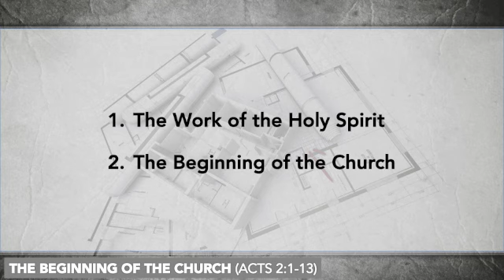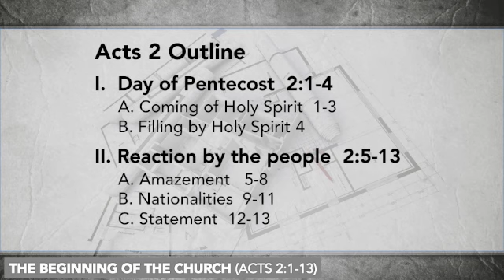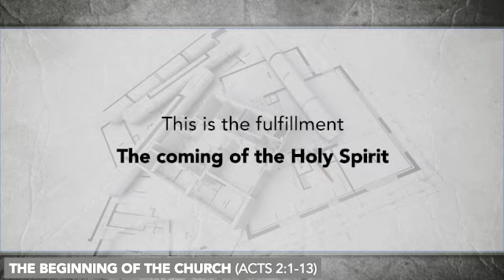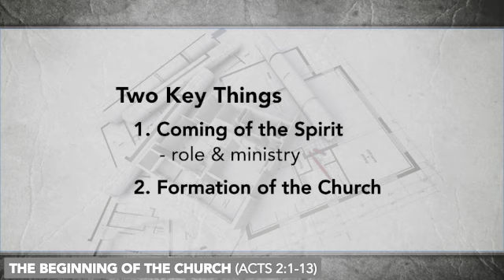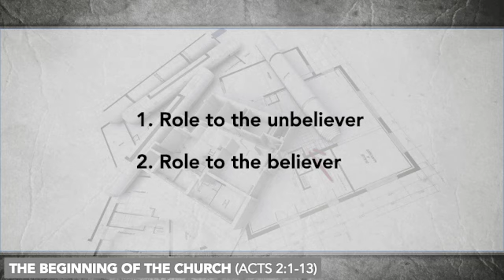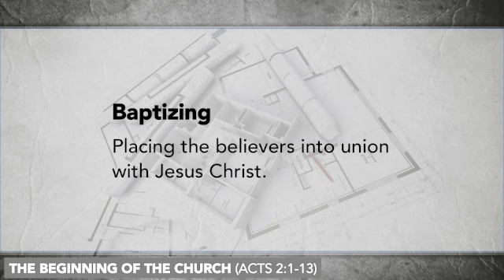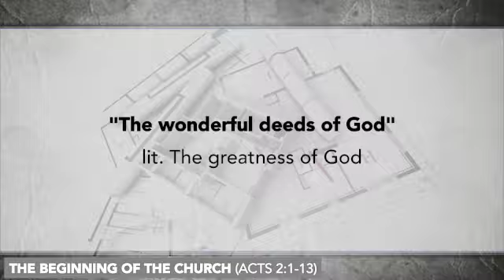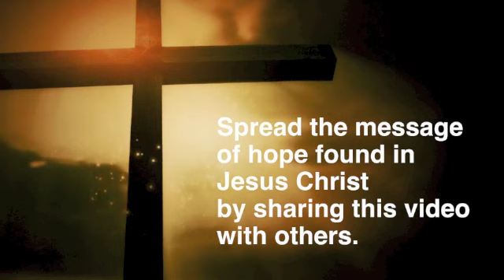The Beginning of the Church (Acts 2:1-13)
Speaker: JB Bond
Topic of Study: The Beginning of the Church (Acts 2:1-13)
Description: The Church, a mystery in the Old Testament, was formed on the Day of Pentecost.  Today's study will explain what occurred that day, how Jesus' promise to his disciples of the coming of the Holy Spirit was fulfilled, and what implications those early church events have on the life of the believer today.